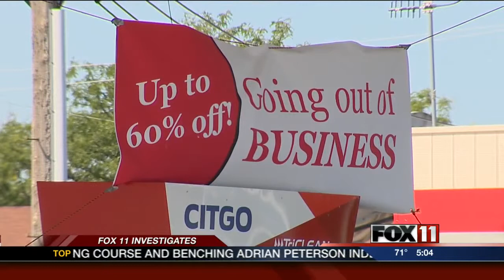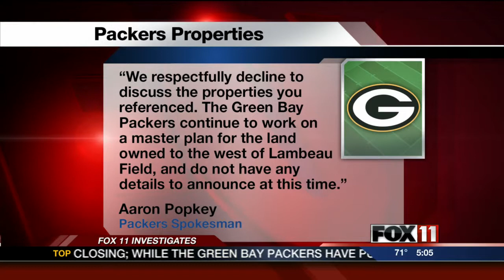Two gas stations are closing near Lambeau Field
The Citgo and Mobil gas stations are closing.